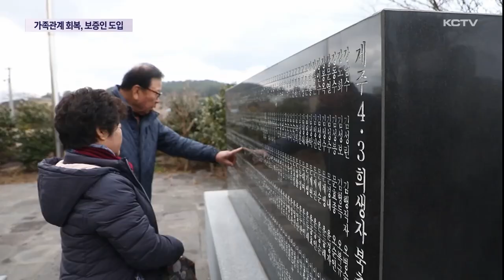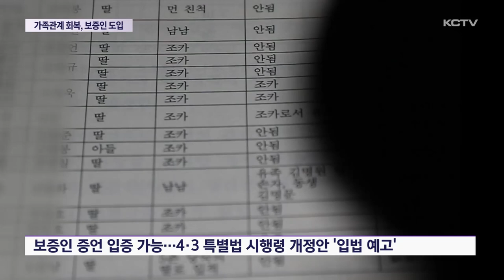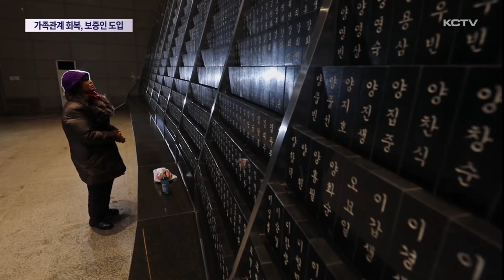'친족 증언'으로 4·3 가족관계 회복…보증인 첫 도입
4.3 가족관계 회복을 위한 입증 수단으로 4.3 희생자 유족 신고때 적용하는 보증인 제도가 처음으로 도입됩니다.

희생자의 친족과 목격자 등의 증언을 활용할 수 있게 되면서 입증 수단이 부족해 그동안의 가족관계를 바로잡지 못했던 유족들에게도 큰 도움이 될 것으로 기대됩니다.

4.3 당시 출생신고를 제대로 하지 못한 유족은 정부 조사 결과 약 200명으로 파악됐습니다.

이른바 '친생자 불일치 유족'으로 지금까지 희생자의 자녀로 인정받지 못한 상황입니다.

제도가 개선되면서 DNA 검사 외에도 종친회 족보나 문중 묘의 비석도 친자 관계를 입증할 수 있는 수단이 됐습니다.

하지만 족보나 비석이 있는 유족은 전체 표본의 약 30%에 불과합니다.

앞으로 이 같은 입증 자료 대신 보증인 증언만으로 가족관계 회복이 가능해질 전망입니다.

행정안전부는 종전 희생자나 유족 신고 때 적용하던 보증인 제도를 가족관계에도 확대하는 내용의 4.3 특별법 시행령 개정안을 최근 입법 예고했습니다.

보증인 범위는 희생자의 4촌 이내 친족과 친족이 없다면 실제 가족관계를 알고 있는 주변 이웃을 포함한 목격자로 규정됐습니다.

행안부는 보증인 규정 신설로 가족관계 정정 신청인들의 입증 부담도 완화될 것으로 기대했습니다.

실제로 지난해 8월부터 제주도에 친부, 친모 관계를 정정해달라며 신청한 유족 160여 명 대부분이 입증 자료로 보증인 증언을 담은 보증서를 제출한 것으로 알려졌습니다.

[김삼용/제주도 4.3 지원과장]
"그 당시 상황을 입증할 수 있는 자료가 많지 않습니다. 대부분 인우보증을 통한 신청이 많은데 주변에 인우보증할 분들, 친척 아니면 그 당시를 목격한 분들이 계시면 활용해서 적극적으로 신청해 주시면 좋겠습니다."

과학적 입증 방법 대신 친척이나 주변 이웃의 입을 통해 가족관계를 바로잡을 수 있게 되면서 남성 보다 상대적으로 입증 자료가 부족한 여성 유족들에게 더욱 도움이 될 전망입니다.

(영상취재 김용민 좌상은, 그래픽 소기훈)